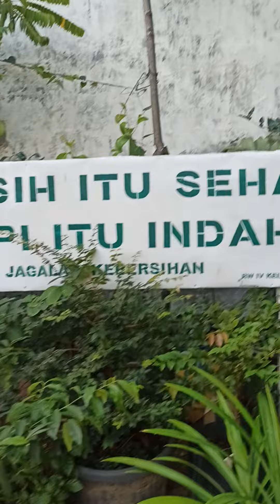Penampakan Tanaman "Buah ajaib"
- pohon ini berasal dari Afrika
- mengandung zat mirraculin yang dapat merubah rasa pahit/asam menjadi rasa manis